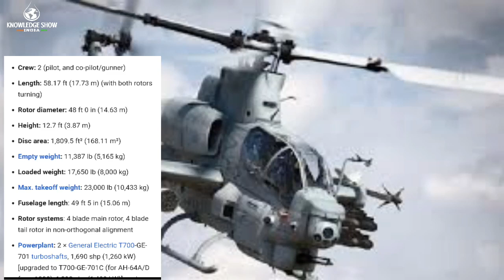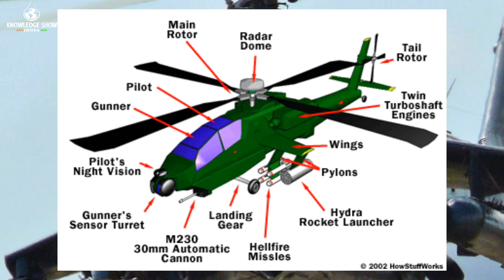Apache Helicopter Induction in AIF at Pathankot near Pakistan Borders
Topic India has inducted Apache Helicopter in Indian Air force this helicopters purchased from America boieng and start his service at pathankot border areas.